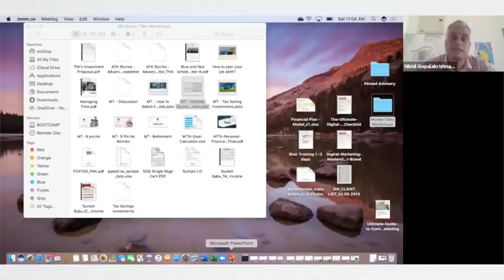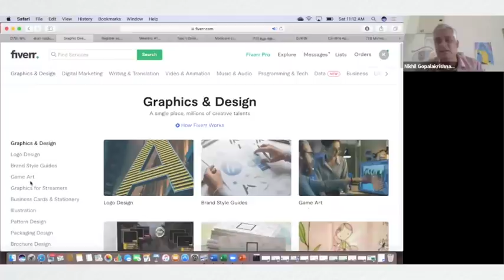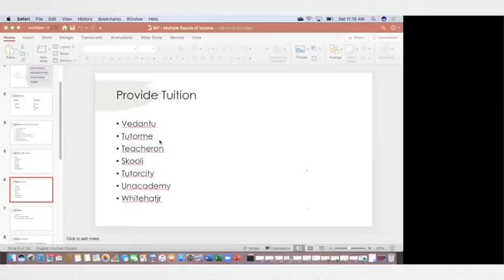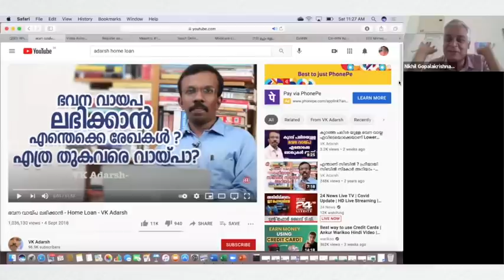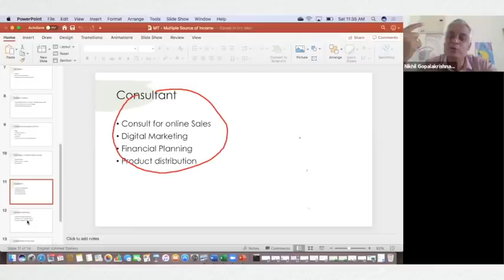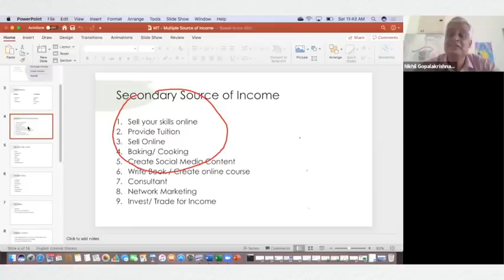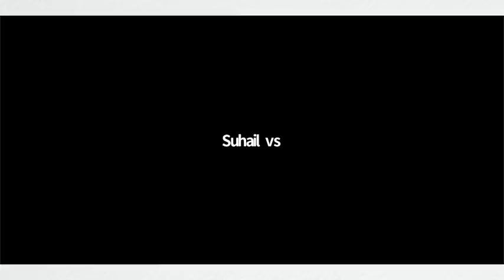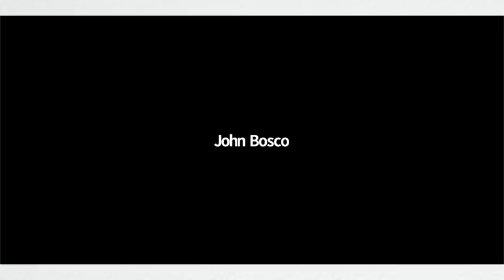How Can You Create Multiple Source Income?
Watch this recording of our Saturday's Free Financial Session on How to Create Multiple Source Income.